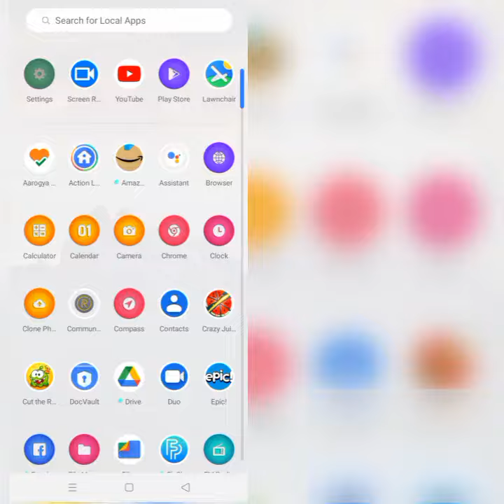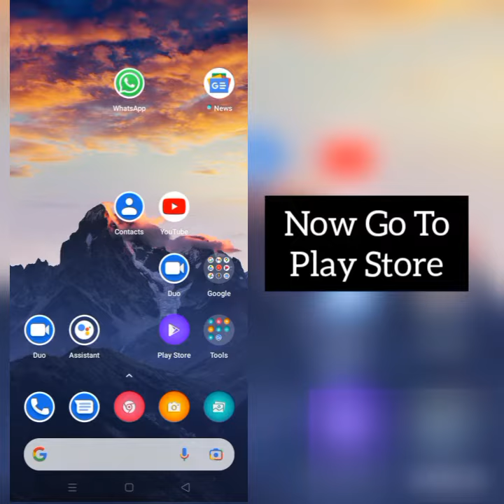How To Solve SKY Map App Not Working(Not Open) Problem|| Rsha26 Solutions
How To Solve SKY Map App Not Working(Not Open) Problem

Hii friends welcome to my YouTube Channel Rsha26 Solutions, today I am showing you how to solve SKY Map app not working(not open) problem in Android & Ios through this video hope so it will be helpful for you if you are facing the same issue in your Android phone.